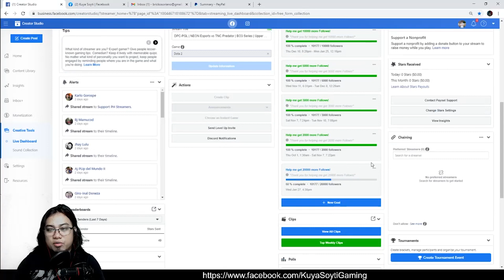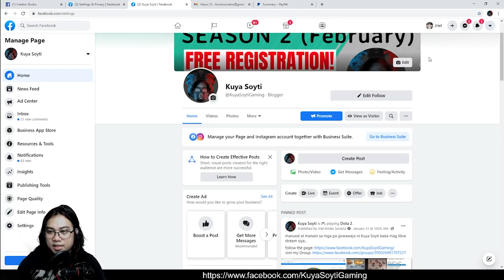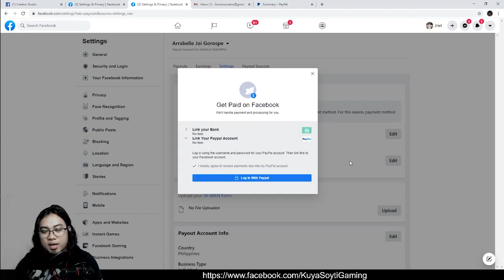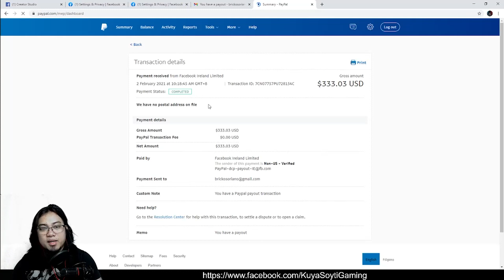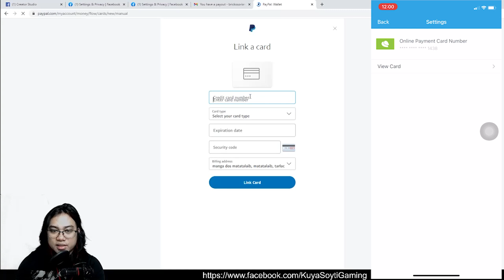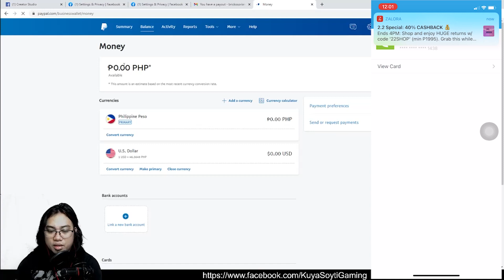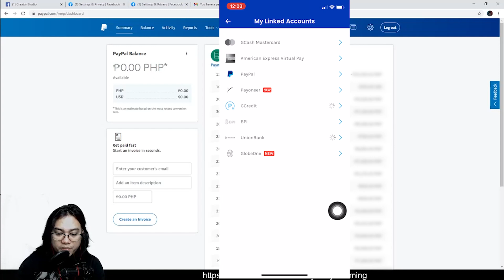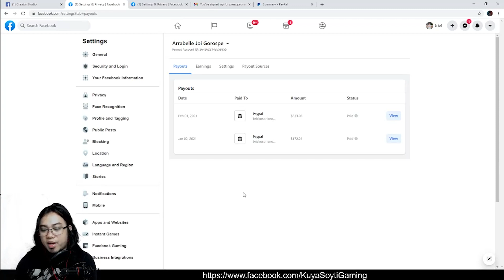Facebook payout via Paypal and cash out to my Paymaya and Gcash account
a simple tutorial on how to Facebook payout via Paypal and cash out to my Paymaya and Gcash account.